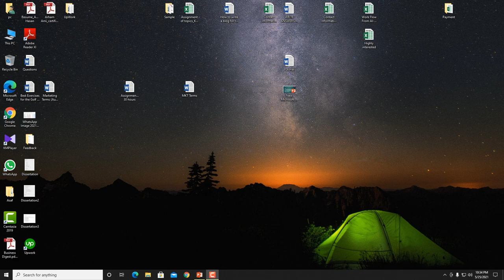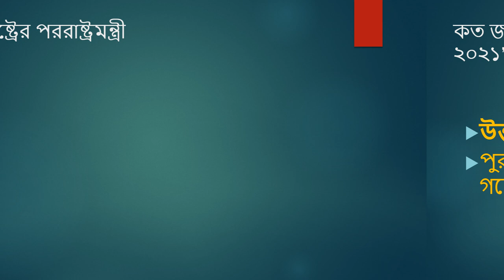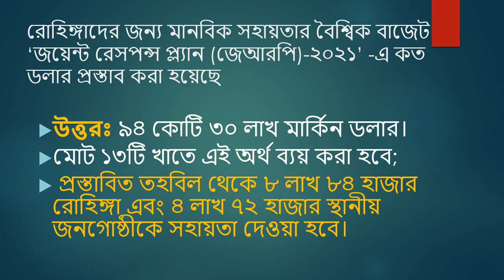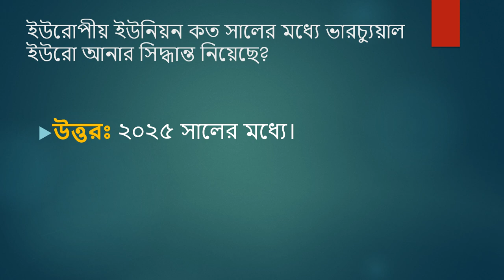২০২১ সালের সাম্প্রতিক| Recent Questions 2021| Current Affairs 2021| Selected Updated Questions 2021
Samprotik 2021